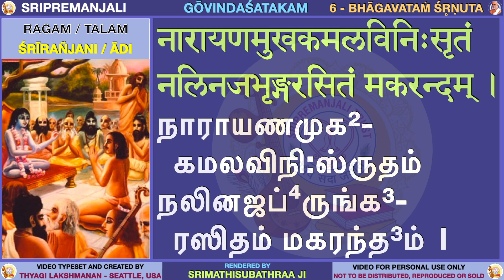06 Bhagavatam Srunuta | Govinda Satakam | Sri Krishna Premi Anna | Subhaji | Sripremanjali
Krithi 6 - Bhagavatam Srunuta -  Ragam - Sriranjani - Adi

GOVINDA SATAKAM is a collection of 100 krithis on Lord Krishna, composed by Paranur Mahatma Sri Sri Krishna Premi Swamigal. These krithis are replete with divine fervor and poetic beauty.

These videos are brought to you with the direct blessings of Sri Sri Anna. The krithis are rendered by SRIMATHISUBATHRAA JI who learnt it directly from her Guru and Father, Sri Sri Anna.

The vocal rendering and background music has been professionally recorded in high fidelity. All the videos have text in both Sanskrit and Tamil which is fully synchronized with the audio.